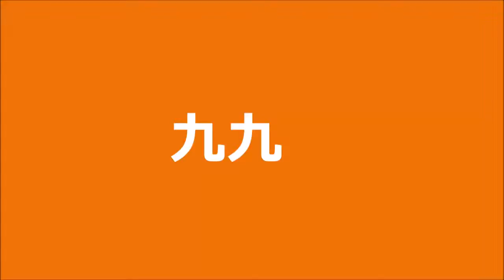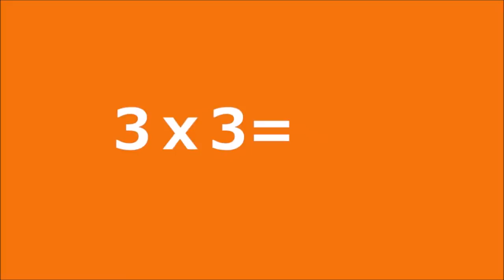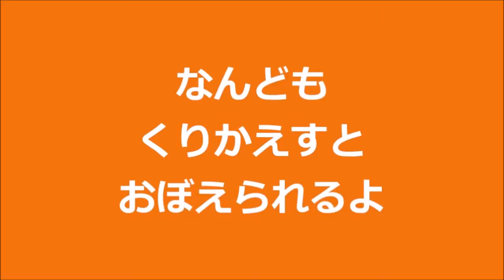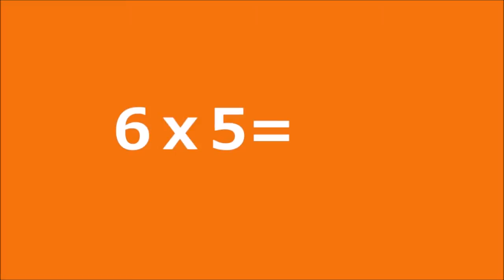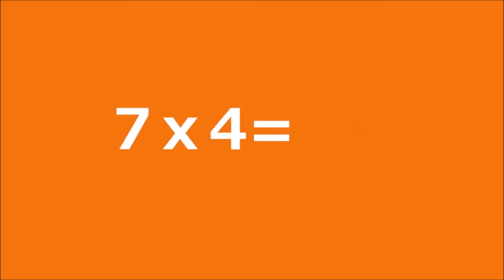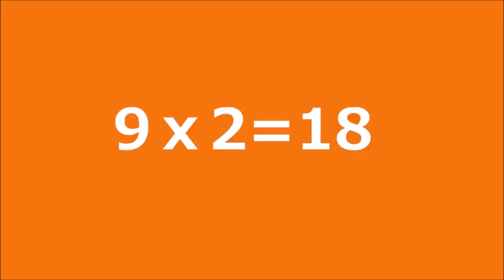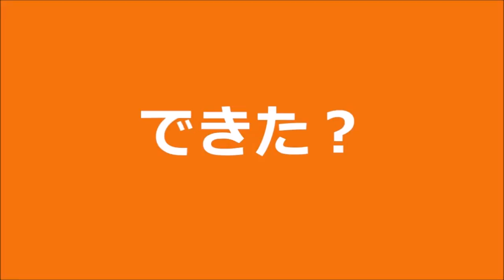九九のれんしゅう（れんぞく１～９のだん）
九九の練習用につくりました。